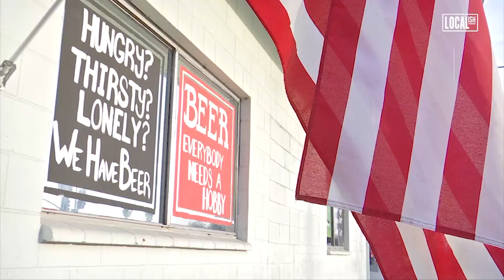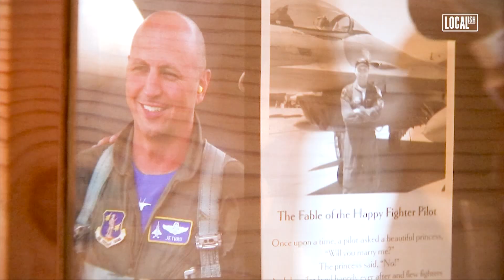Tac Ops Is a Bar by Veterans, for Veterans | My Go-To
This bar in Central California isn't just military friendly, it's military THEMED, and the ones pouring the drinks are veterans themselves. Tactical Ops Brewing has become a safe haven for veterans to share their experiences over a glass of beer. They also honor fallen soldiers by displaying their military belongings.